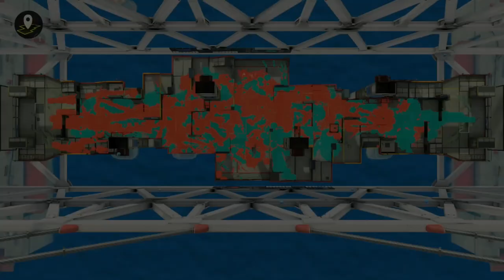全員がドライブワイパーを使って色んなルールで戦うと熱い試合になるwww【スプラトゥーン３】